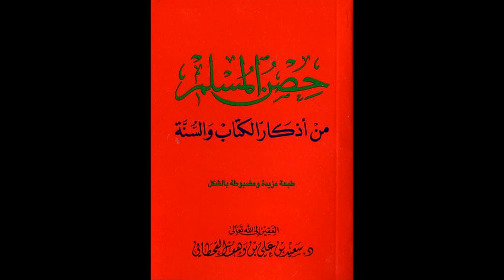الاستغفار و التوبة